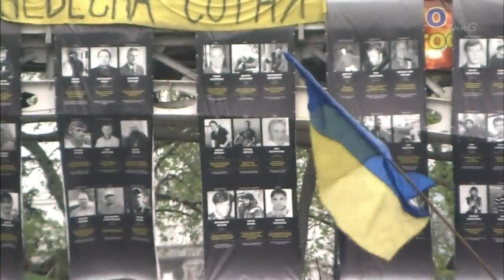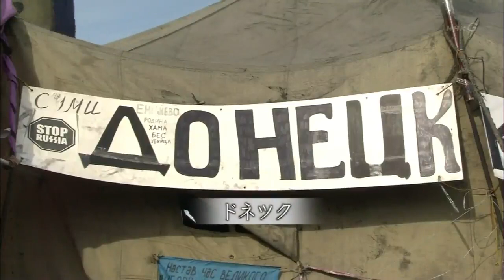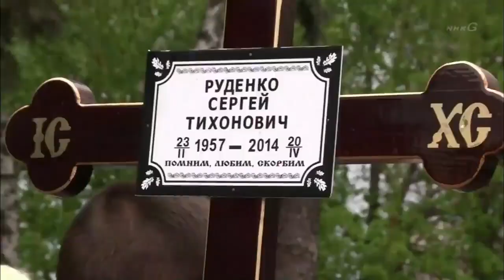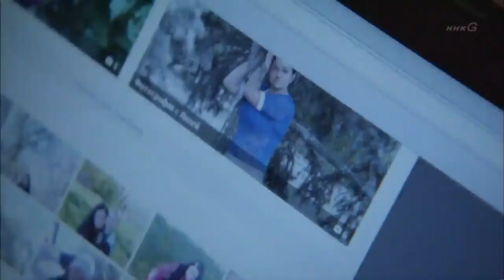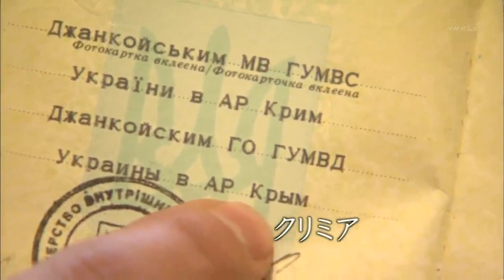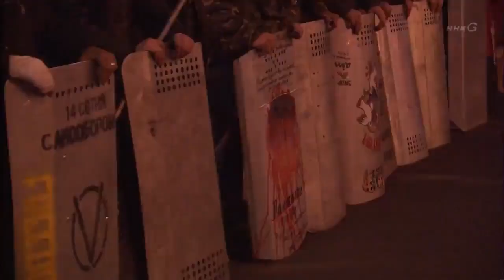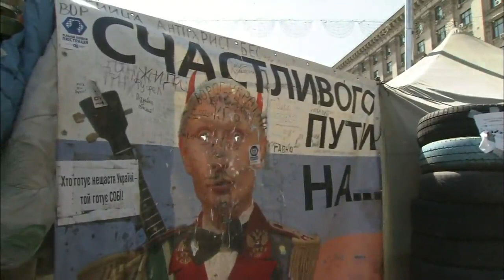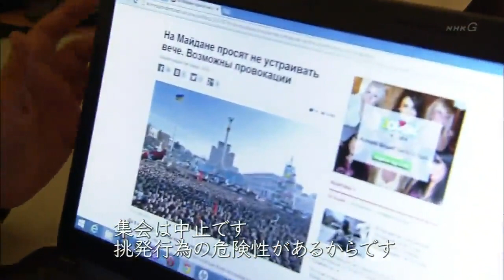引き裂かれる祖国 ～独立広場の若者たち～